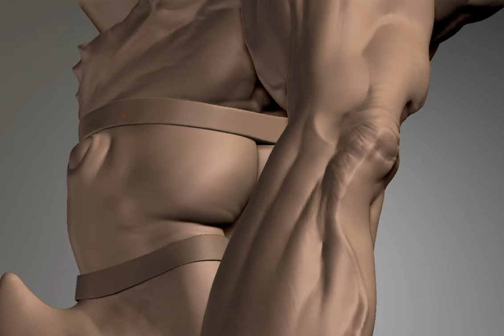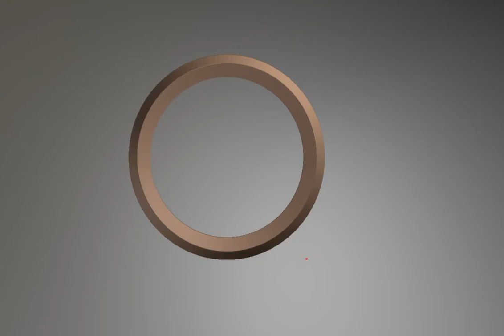Red Sands Character Development 24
A continuation and clean up of what is becoming a favorite.